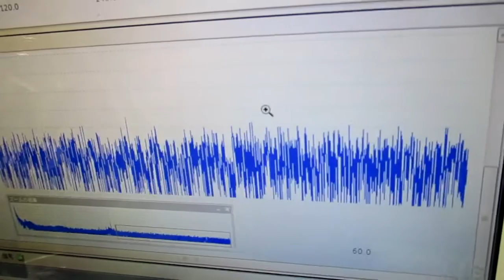超音波洗浄器の利用技術